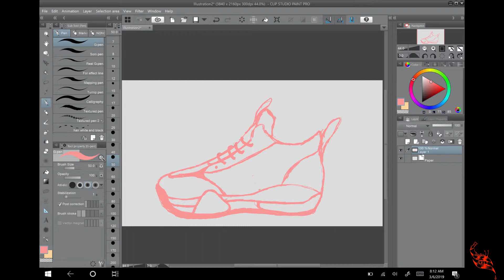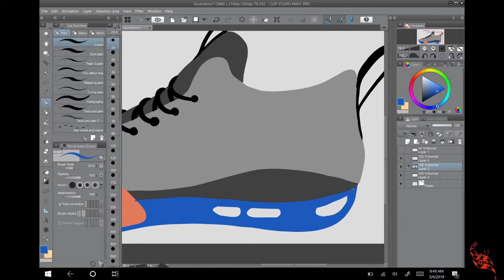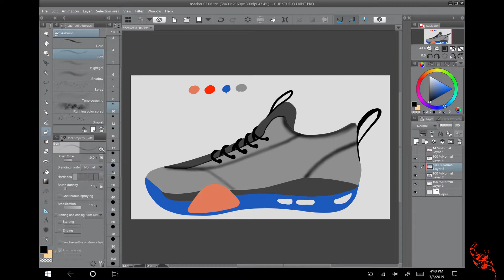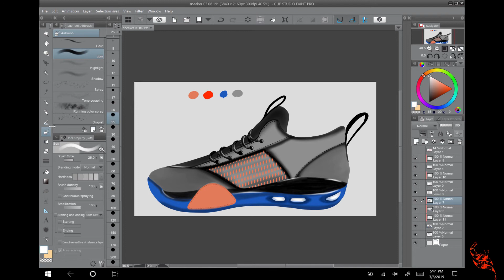How to paint shoes digital way clip studio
In this video you are watching a speed art of how to paint shoes digital way in  clip studio 2019. This video will show you how to draw a custom shoe from scratch and paint it the easy way. If you missed something just go back and watch it again .